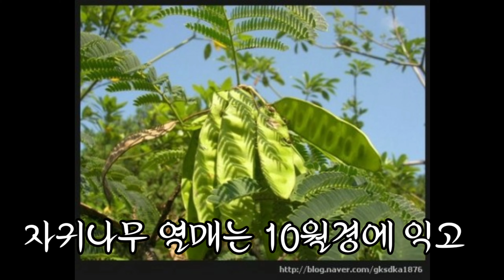자귀나무,정원에 심으면 부부 금실을 좋게 한다는 애정목나무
7월에 공작 모양의 화려한 꽃을 피우는 자귀나무는 선조들이 부부 금실을 좋아지게 한다고 정원에 심었던 나무 입니다